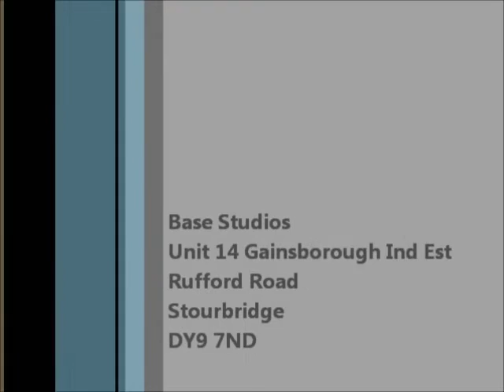Thee Argonauts - Steady As She Goes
Steady As She Goes by Thee Argonauts live at Base Studios, Stourbridge 27/07/13